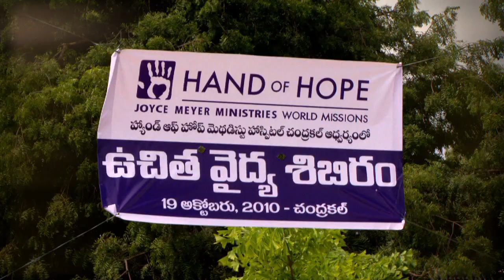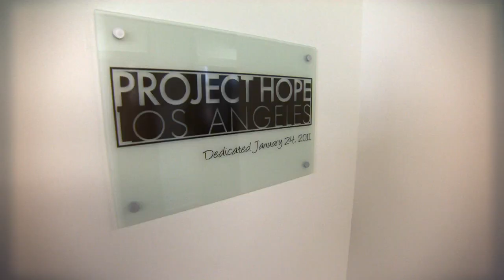Hand of Hope - mensenhandel in Madagascar (het zendingswerk van Joyce Meyer Ministries)